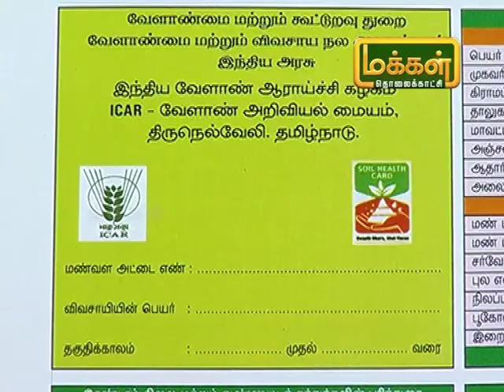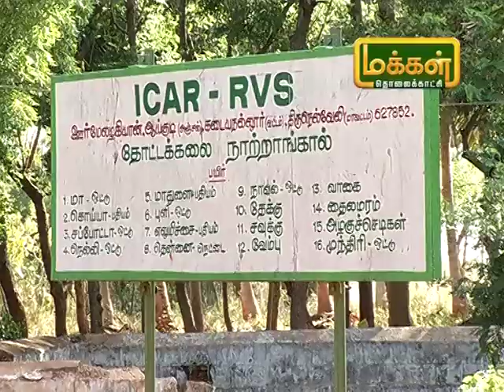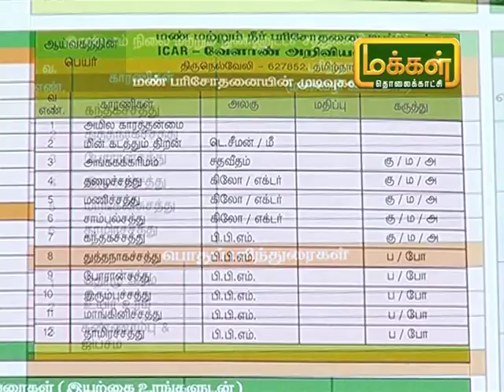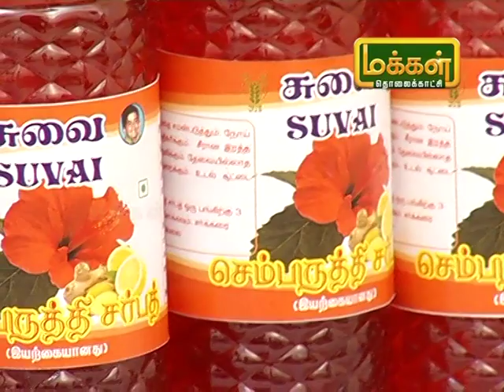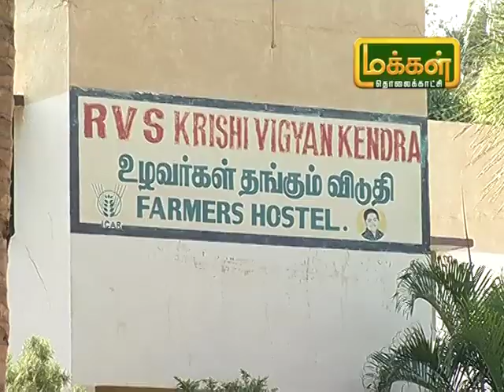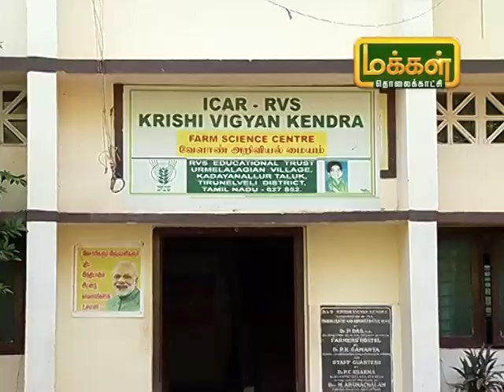மலரும் பூமி|19 07 2019|உழவர்களுக்கு எந்த வகையில் வேளாண் அறிவியல் நிலையம் உதவியாக உள்ளது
மலரும்பூமி |வளர்சோலை|
அன்பார்ந்த உழவர்பெருமக்களே,
வேளாண்மை குறித்த புதிய ஆராய்ச்சிகள் புதிய தொழில்நுட்பங்கள் உழவர்கள் காலத்தை சென்றடைய மாவட்டங்கள் தோறும் இயங்கும் வேளாண்மை அறிவியல் நிலையம் பெரும் உதவியாக இருக்கிறது. வேளாண்மை அறிவியல் நிலையங்கள் தங்கள் மாவட்டங்களில் விளையும் பயிர்கள் மற்றும் உழவர்கள் தேவைகள் நன்கு அறிந்து கொண்டு அவர்களுக்கு தேவையான பல பணிகளை செய்து வருகிறது. உழவர்களுக்கு மட்டுமின்றி பண்ணை மகளிர்களுக்கும் உதவியாக உள்ளது. இன்றைய நிகழ்ச்சியில் திருநெல்வேலி மாவட்டம் இயங்கும் RVS வேளாண்மை அறவியல் நிலையம் உழவர்களுக்கு ஆற்றும் பணிகளை குறித்து வேளாண் அலுவலர் மோனிகா அவர்கள் விளக்குகிறார்.